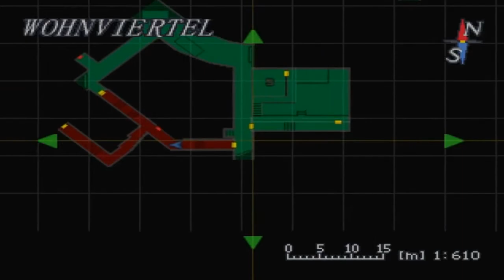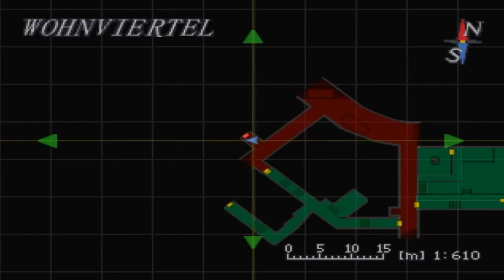Let's Play Resident Evil 3 Nemesis (BLIND/German) part 2 - Kreisverkehr